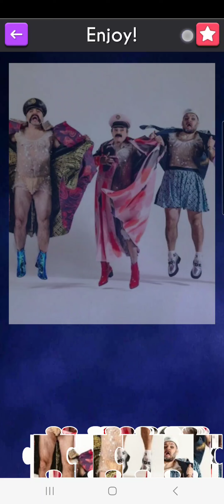Mama ŠČ let3 #2023